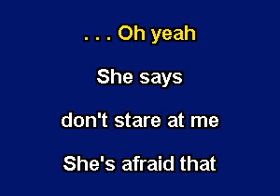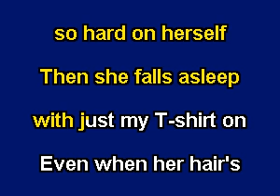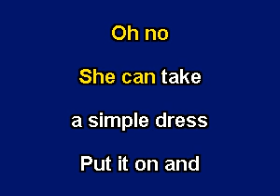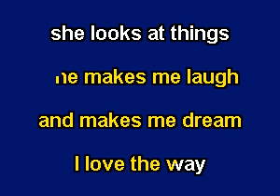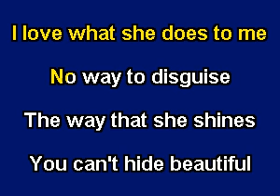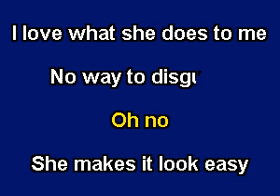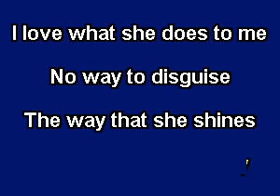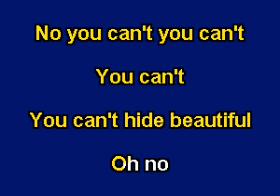PR9114 12 Lines, Aaron You Can't Hide Beautiful [karaoke]